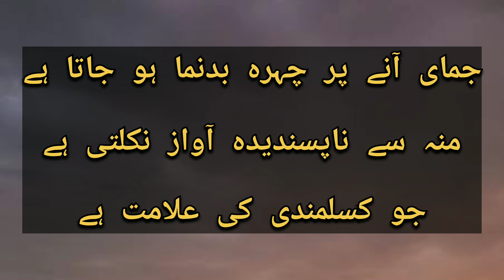Jamai aaye to kya kre .. yawning..Jamai ko rokne ki koshish kre...... Islami duniya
Jamai ko aane se roky
Jamai to kya kre
jamai aaye to o kya pdhna chahiye
Jamai aaye to kya pdhe